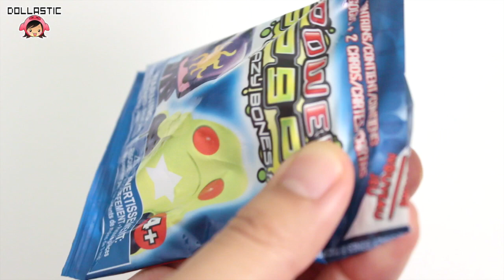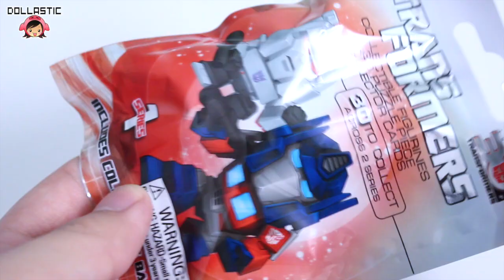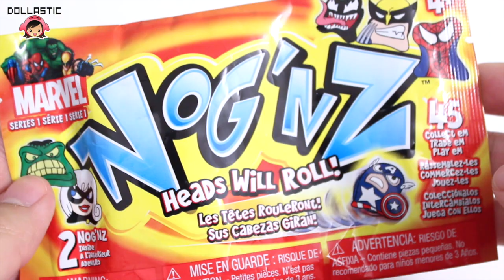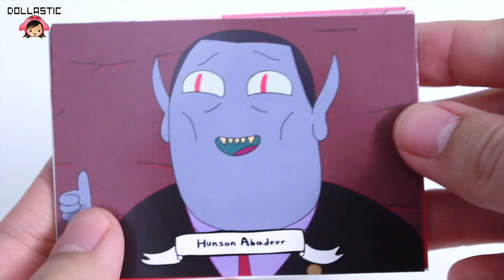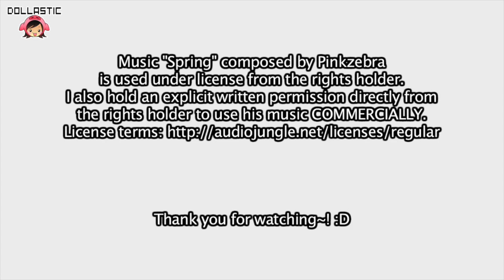Blind Bag Marathon 2 - Part 4 (Grab Zags, Transformers, Adventure Time and More!)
While I love opening related blind bags together in a video, sometimes I would find small number of random blind bags in store. Over many weeks, my mom and I collected many random blind bags ranging from different kinds of mashems, mega blocks, crazy bones, trading cards and more! So here's another round of Blind Bag Marathon to open up those random blind bags.

"Blind Bag Marathon 2" will be done in 5 parts and will be uploaded throughout the day~! Hope you guys enjoy :D

Watch my playlist of "Rescued Treasures" where I share the toys I've found from thrift stores (charity shops):

Watch my playlist of My Little Pony / Equestria Girls reviews. I am a proud pegasister (or brony):

Watch my playlist of other toys. I love trying out new toys as long as they grab my interest and look cool: